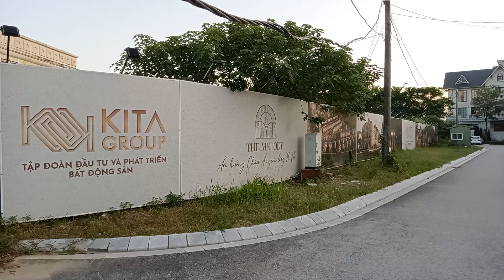BÁN BIỆT THỰ TRĂM TỶ KITA GROUP KHU ĐÔ THỊ CIPUTRA HÀ NỘI...DT GIAO DỊCH 0967943242